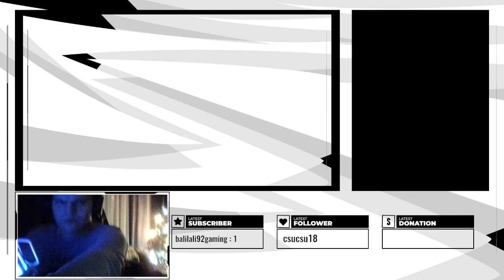Mik lesznek a mai kalandok? - Vászoly Viktor Élete - G.M.R. - RP #3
Fedezd fel Vászoly Viktor izgalmas életét a Grand Theft Auto V világában ebben a lenyűgöző szerepjáték sorozatban! Viktor nem csak egy átlagos rendőr – ő egy Akademista, aki készen áll arra, hogy bebizonyítsa értékét és igazságot szolgáltasson a város utcáin. Ebben a sorozatban megnézheted az első lépéseitől kezdve a drámai küldetésken át hogyan válik igazi rendőrré. Eközben folyamatosan növeli hírnevét és képességeit.

💥 Nézd meg, ahogy Viktor szembe néz a város legveszélyesebb bűnözőivel!
🚔 Kövesd nyomon fejlődését az Akademista rangtól a ranglétrán való felkapaszkodásig!
🌆 Merülj el a GMR lenyűgöző és részletes világában, ahol minden sarokban új kaland vár!

GMR szlogen:
"Ha RP, akkor GMR!"